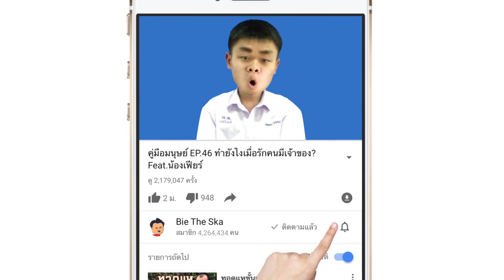THE MOKE SINGER หน้ากากอมไมค์ EP.1 | หน้ากากชักโครก VS หน้ากากนักบอล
บี้ เดอะสกา จะพาทุกท่านไปพบกับ The Moke Singer หน้ากากอมไมค์ ที่จะมีนักร้องปริศนามาขับกล่อมบทเพลงแสนเพราะ และเรียกเสียงฮาจากคณะกรรมการ ถ้าคิดว่านักร้องปริศนาคือใคร คอมเม้นที่ด้านล่าง อย่าลืมกดถูกใจแล้วไปชมกันเลย

***พูดคุยทักทายกันได้ที่ Fanpage Bie The Ska***

***กรรมการ***

บี้ เดอะสกา

บอส (เกียรติ)

กดติดตามคลิปใหม่ของพวกเรา มาใหม่ทุกวันอังคาร ศุกร์ เสาร์ และวันอาทิตย์ นะครับ^^